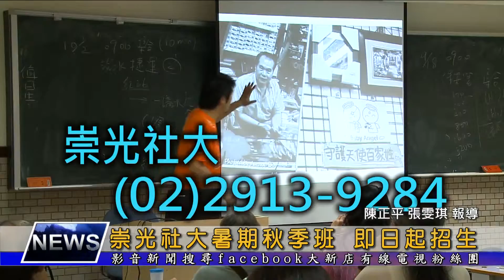1040617【大新店地方新聞】崇光社大暑期秋季班 即日起招生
崇光社區大學的暑期班與秋季班，即日起開放報名，暑期班共有16堂課程，秋季班更有多達140多門課程，內容相當的多元，舉凡語文、藝術、音樂、社會人文、生態環保等類型通通都有，希望符合民眾的需求，找到適合自己培養興趣、進修的園地。